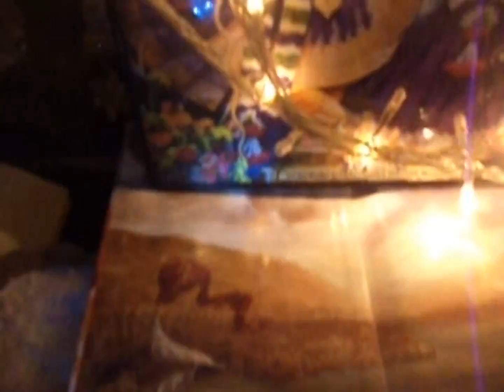Cosmic life energy in Yoga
युक्त आहार विहारस्य युक्ताक चेष्टस्य कर्मसु !
युक्त स्वप्न अवबोदस्य योगः भवतिदुःखहा !! (भ: अ ६ ;; श्लो १७ )